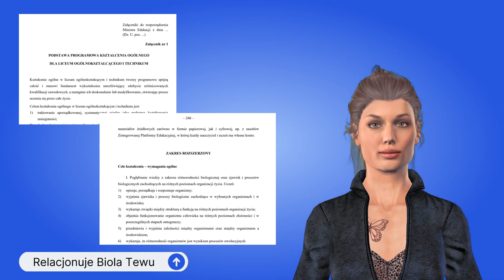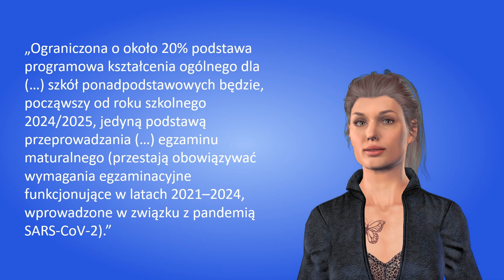Projekt nowej podstawy programowej v2025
Biola TeWu - wirtualna asystentka Teraz Wiedza - przedstawia newsy prosto z MENu.
Formuła 2023 v2025 - dla wszystkich po 4-letnim liceum i 5-letnim technikum. Formuła 2015 dla starszych.